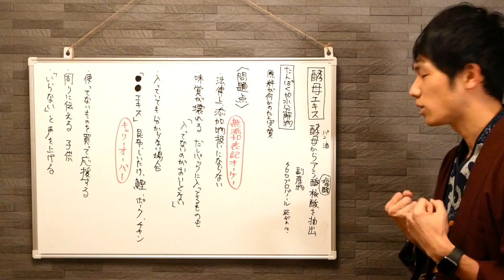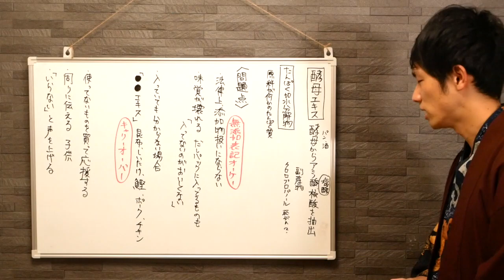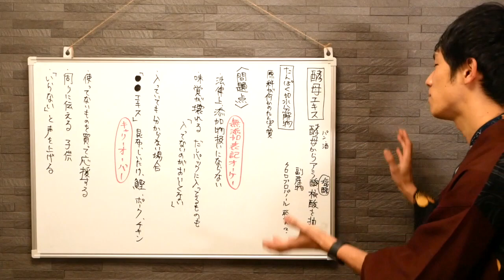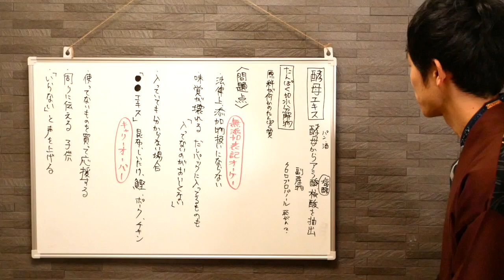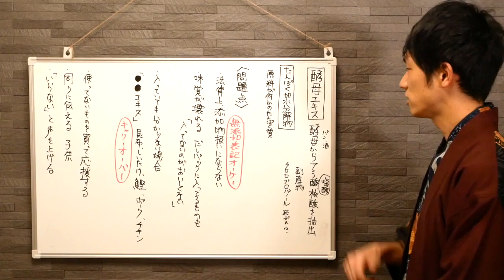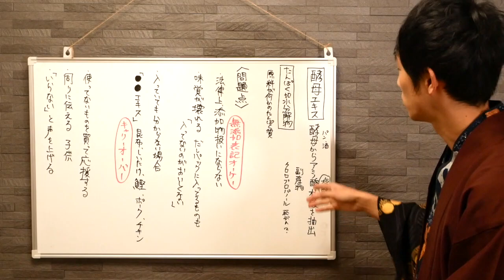【酵母エキス】添加物じゃない添加物？（前編）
👇🏻無料登録はこちらから！

さまざまな加工品やレトルト食品に使われている「酵母エキス」について解説しました。

▶新設オンラインサロン
「カラダヨロコクラブ」詳細